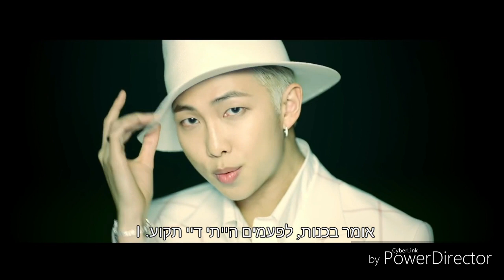BTS (방탄소년단) - Boy With Luv (작은 것들을 위한 시) feat. Halsey ('ARMY With Luv' ver.) - [HebSub]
הגירסה המלאה לשיר Boy With Luv של להקת ביטיאס שבשיתוף פעולה עם הזמרת הולסי, שמתוך האלבום שלהם 'Map Of The Soul: Persona' תורגם לעברית, צפייה מהנה! :)

פירושים:
• *איקרוס, בנו של דדלוס, שנמלטו מהאי כרתים בעזרתם כנפייפ העשויות שעווה ונוצות.
• *בסיפור איקרוס ואביו דדלוס נמלטו מהאי כרתים בעזרת כנפיים מנוצות ושעווה שהכינו, איקרוס הסתקרן מהשמש למרות שאביו דדלוס הזהיר אותו שלא, הוא המרה את פי אביו ועף לעבר השמש וכתוצאה מכך השעווה נמסה והוא נפל.